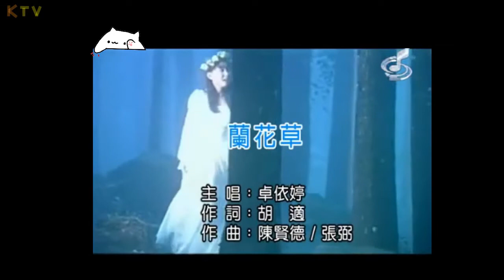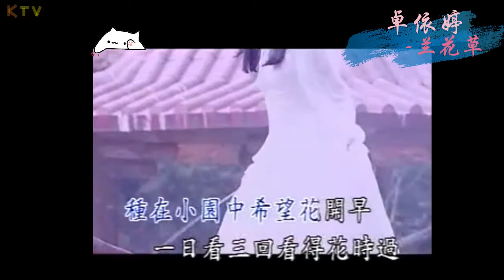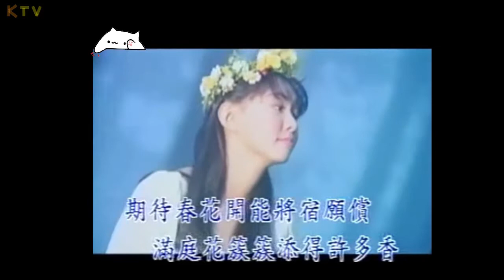【KTV】卓依婷《兰花草》原版伴奏 | 高清歌词 (Karaoke Version)